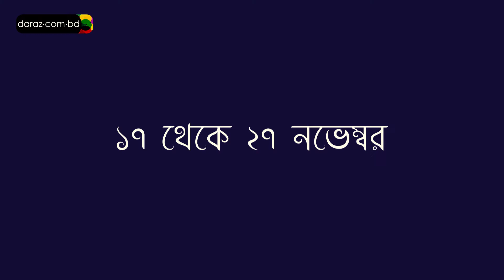We've conquered Dhaka, now coming for your city!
ঢাকা এখন আমাদের দখলে, এরপর আসছি তোমার শহরে! দারাজ মানেই শপিং করার আনন্দ, ফাটাফাটি ডিসকাউন্টে ফাটিয়ে কিনুন পছন্দের সব পণ্য ১৭ থেকে ২৭শে নভেম্বর, দারাজ আয়োজিত ডেটল ফাটাফাটি ফ্রাইডে পাওয়ার্ড বাই রবি ৭৫% পর্যন্ত সুপার ছাড়ে!